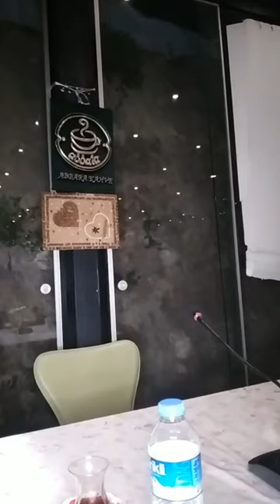İsmail Acarkan 31,10,2022